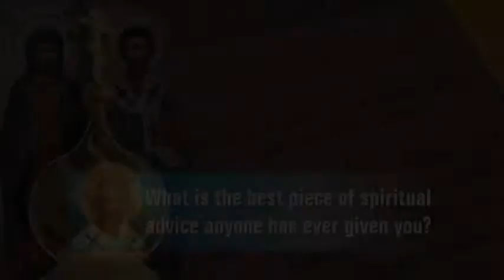Best Spiritual Advice